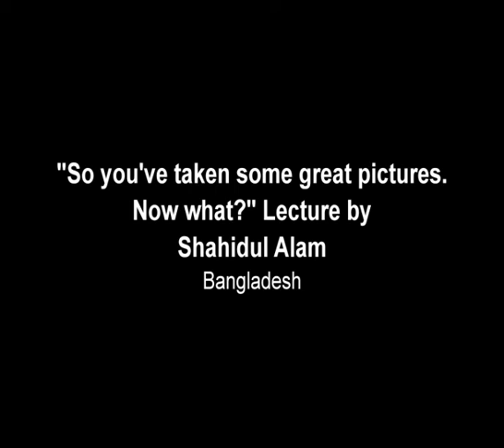"So you have taken some great pictures.Now What? | Shahidul Alam | Chobi Mela VIII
On 29th January, 2015 during Chobi Mela VIII, Shahidul Alam gave a lecture on the topic "So you have taken some great pictures. Now What?"
The talk took place in Goethe-Institut.